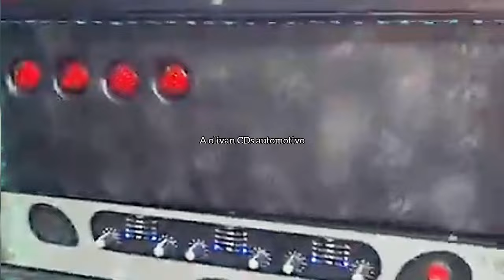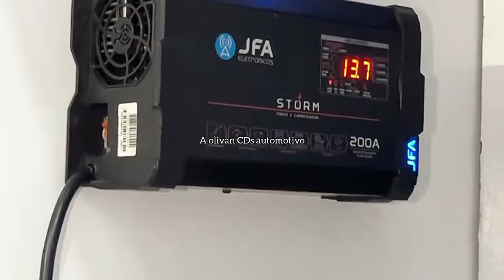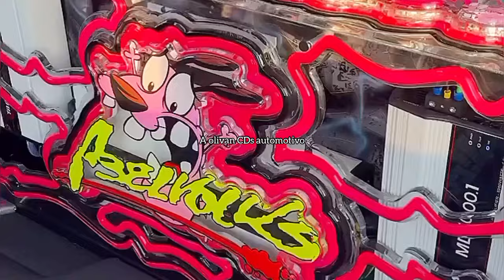DANCE COMERCIAL REMIX 2025 SÓ PVTS MC KIKO DJ JACKSON ARAÚJO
DANCE COMERCIAL REMIX 2025